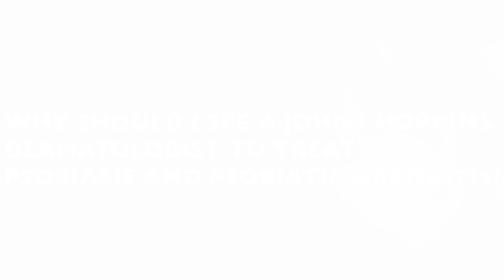Psoriasis and Psoriasis Arthritis FAQ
Dermatologist Kevin Sharghi provides an overview of psoriasis and psoriasis arthritis and the effective therapies available for this lifelong condition. Dermatologists at Johns Hopkins are at the cutting edge of research to treat this disorder.